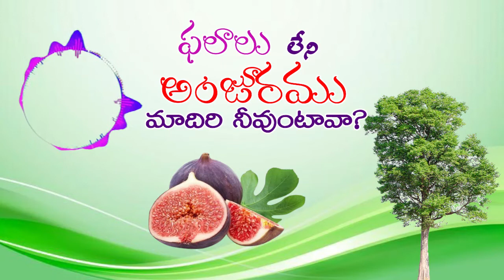phalalu leni anjura madiri || ఫలాలు లేని అంజూరము మాదిరి నీవుంటావా?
phalalu leni anjura madiri phalalu leni anjura madiri || ఫలాలు లేని అంజూరము మాదిరి నీవుంటావా? phalalu leni anjura madiri phalalu leni anjura madiri || ఫలాలు లేని అంజూరము మాదిరి నీవుంటావా?